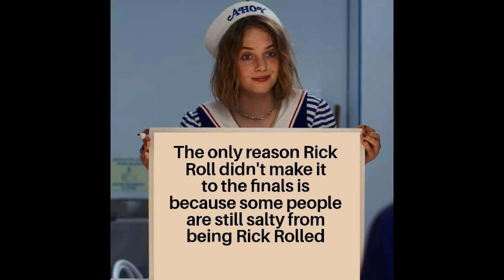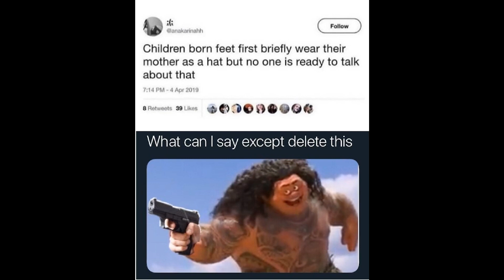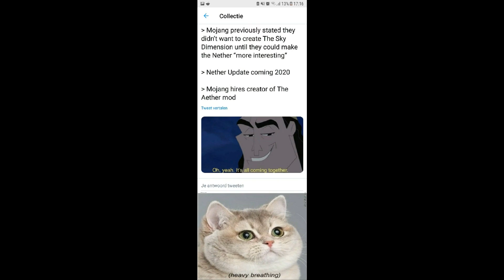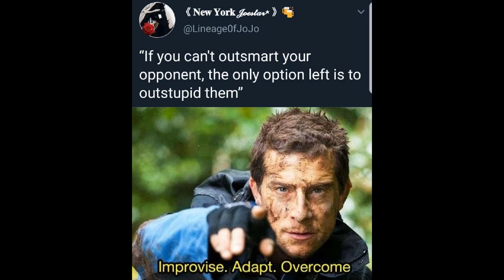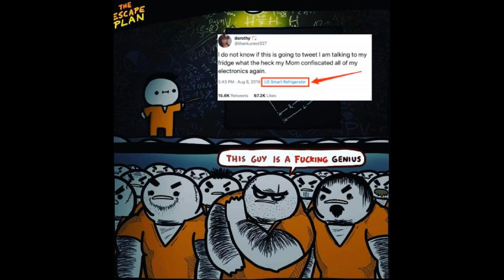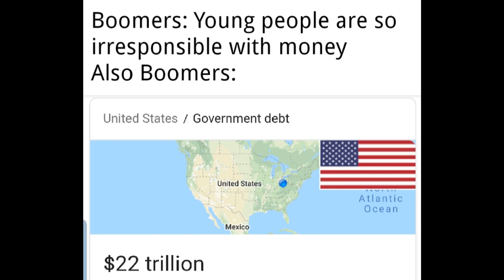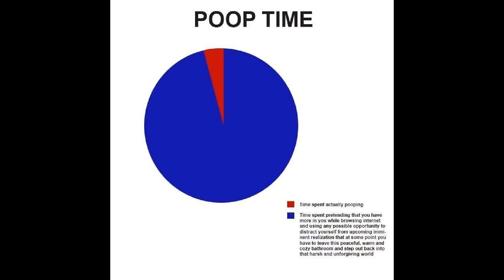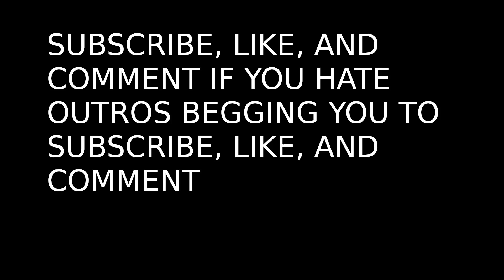Daily dose of r/memes | 2019-12-30